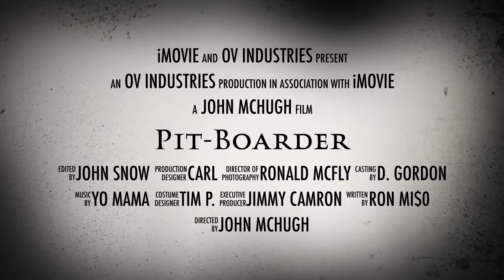Pit Boarder - Official Trailer (HD)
Created by John McHugh, Buffalo, NY.